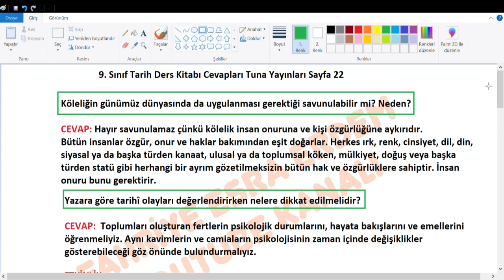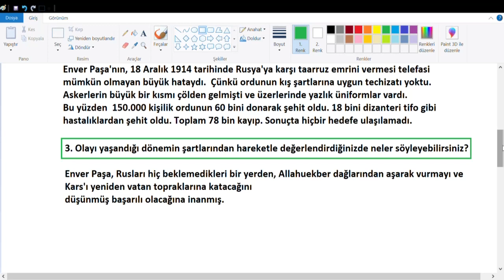9. Sınıf Tarih Ders Kitabı Cevapları Tuna Yayınları Sayfa 22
Köleliğin günümüz dünyasında da uygulanması gerektiği savunulabilir mi? Neden?
Yazara göre tarihî olayları değerlendirirken nelere dikkat edilmelidir?
ETKİNLİK

Günümüzün bakış açısı ve değer yargılarıyla yorumlandığında eleştirilebilecek bir tarihî
olay belirleyerek aşağıdaki soruları cevaplayınız.
1. Belirlediğiniz tarihî olay nedir?
2. Olayı bugünün bakış açışıyla değerlendirdiğinizde neler söyleyebilirsiniz?
3. Olayı yaşandığı dönemin şartlarından hareketle değerlendirdiğinizde neler söyleyebilirsiniz?
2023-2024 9. Sınıf Tarih Ders Kitabı Cevapları Tuna Yayınları Sayfa 22,
Tuna Yayıncılık 9. Sınıf Tarih Ders Kitabı Cevapları Tuna Yayınları Sayfa 22,
9. Sınıf Tarih Ders Kitabı Cevapları Tuna Yayınları Cevapları,
9. Sınıf Tarih Ders Kitabı Cevapları Tuna Yayıncılık Sayfa ,
TUNA 9. Sınıf Tarih Ders Kitabı Cevapları 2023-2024
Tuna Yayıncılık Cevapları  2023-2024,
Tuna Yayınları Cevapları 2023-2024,